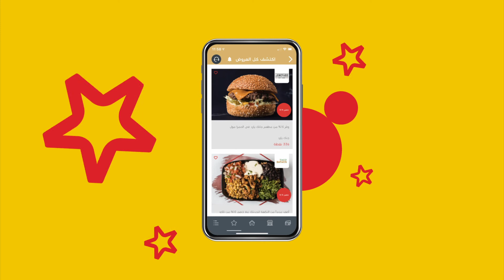Why Xpress Great Rewards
اكتشف المكافآت الرائعة التي يمكن لعملاء إكسبرس التمتّع بها!
Discover the amazing rewards that Xpress customers enjoy!